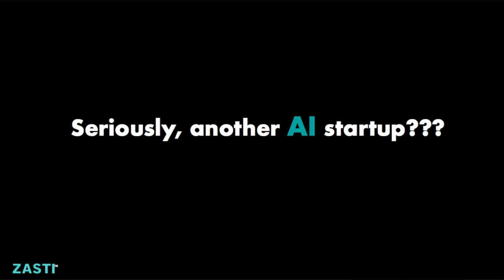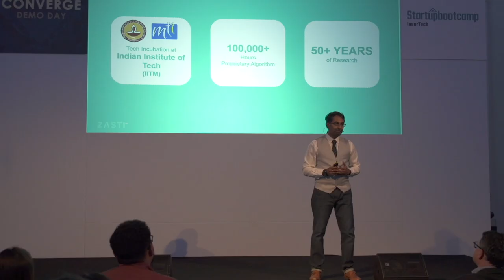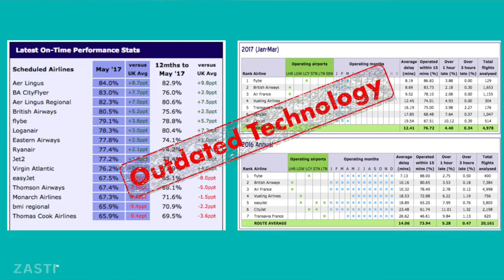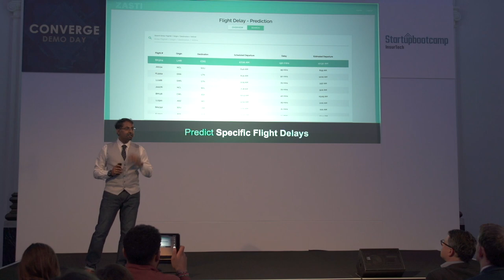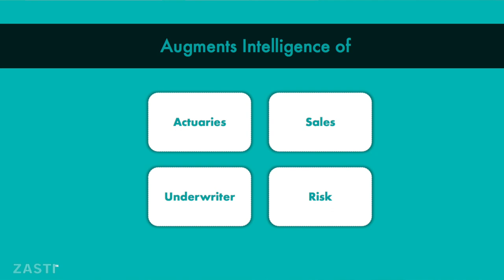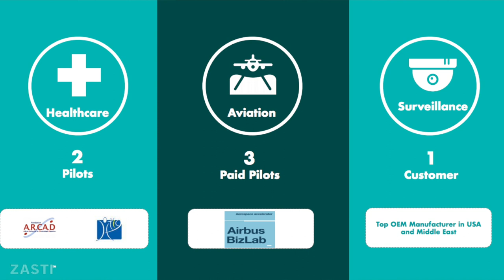Startupbootcamp InsurTech Demo Day 2018 - ZASTI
ZASTI ©, is an Artificial Intelligence (AI) technology platform that helps insurance companies and their clients in predicting risks and improving efficiency. The technology platform is built using proprietary Deep Learning (DL) algorithms to provide predictive and diagnostic solutions. ZASTI analyses existing data (Eg: Fire claims), identifies anomalies (Eg: Machine Breakdown) and recurring usage patterns (Eg: Risk Profiles), and then delivers highly accurate predictions and diagnosis through vertically tuned algorithms.